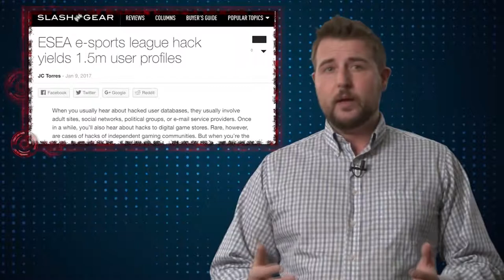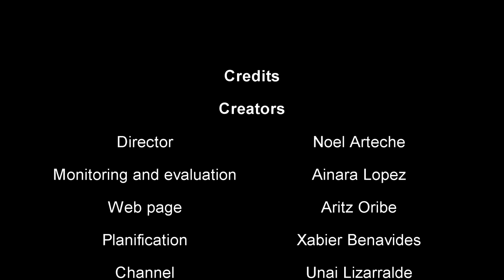Cyber EXTORTION: A shocking example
Video edited with Sony Vegas